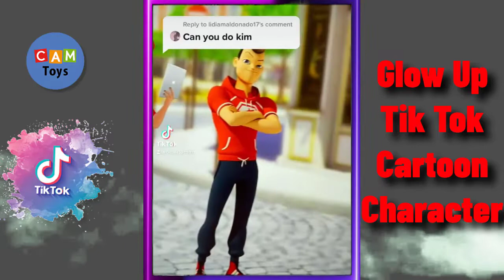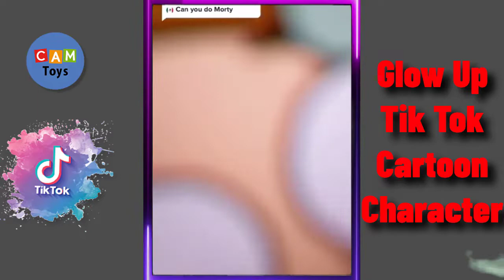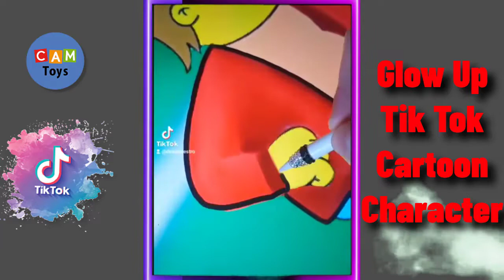Before or Later Cartoon Glow Up Tik Tok Video 2022 Best in the Best